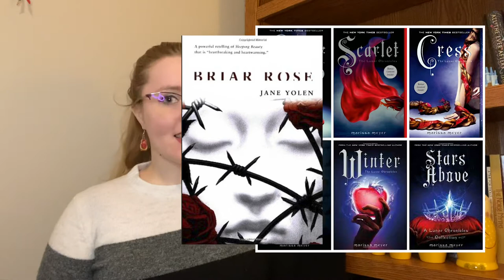RUSSIAN FOLK TALES (W6.L2)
This lecture accompanies the "Russian Fairy Tales" PPT. Today we're discussing options for retellings as well as the history and content of Russian folktales!